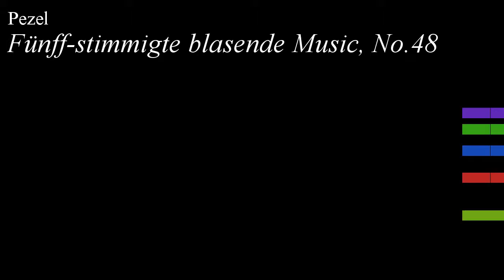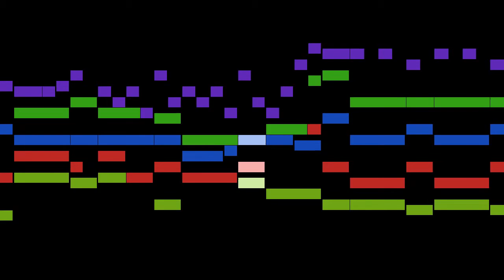Pezel - Fünff-stimmigte blasende Music, No.48